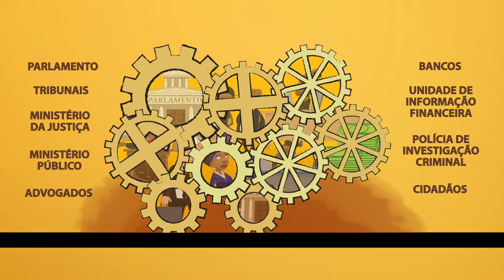Boa Governação (Timor-Leste) (Tétum)